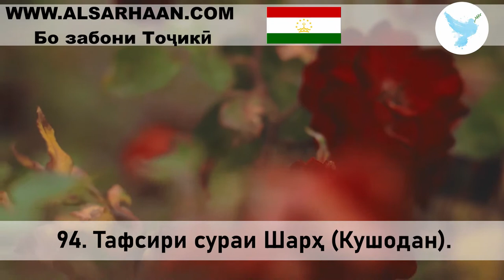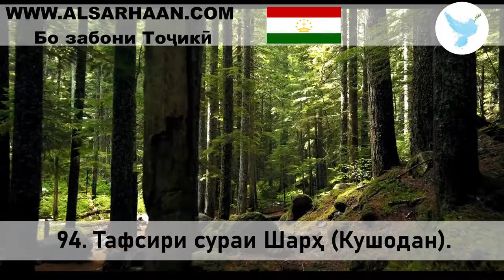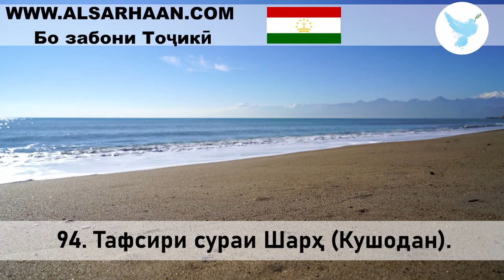94 Тафсири сураи Шарҳ Кушодан